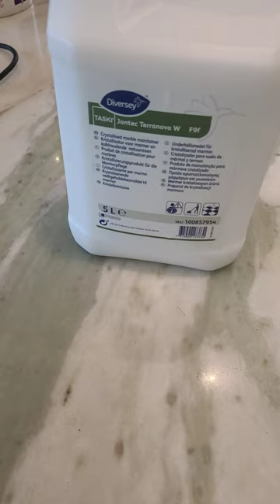professional deep cleaning service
Quick cleaning and pest control service

1- General cleaning of homes and apartments 2- Carpet cleaning and shampooing

3- Clean the sofa and wash it with shampoo to dry it

4- Clean the mattress and wash it with shampoo to dry it

5- Cleaning window blinds and shampooing to dry them 6- Crystallizing and polishing marble tiles

7- Crystallizing and polishing mosaic tiles

8- Crystallizing and polishing granite tiles 9- Removing floor glue

10- Air conditioning service of all kinds

11_ Insect control service.. cockroaches.. bed bugs..

Termites..rats..mouse..snake..fire ants..

Mice.. Black ants.. Spider.. Lizard.. Water bugs. Silverfish.. Yellow jackets.

Centipede crickets.. black widow... tick control

12 ... all kinds of plumbing work

Making paintings of all kinds 15 ... Backgrounds of all kinds

All types of electrical works Air conditioning services of all kinds 13 15

14..Clean the water tanks

I have a good team with men contract no. 92184826